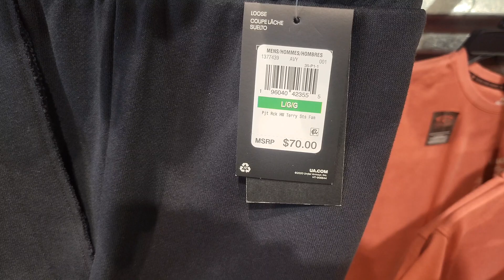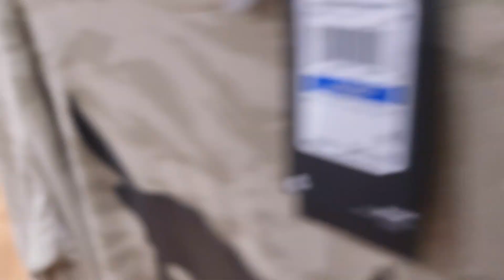En la tienda Dickssportinggoods!!!